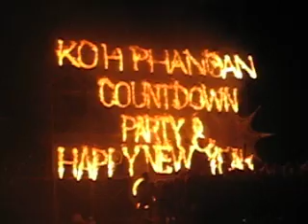thailand fullmoon festival countdown 2008-2009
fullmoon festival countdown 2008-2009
thailand koh phangan haadrin